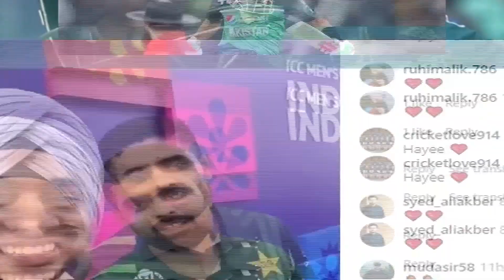Babar Azam's New Video in Punjabi Language Goes Viral On Social Media | Capital Sports